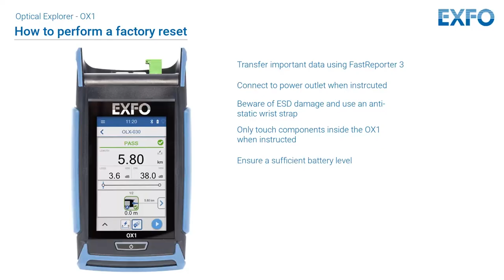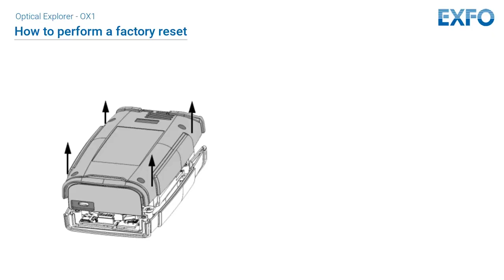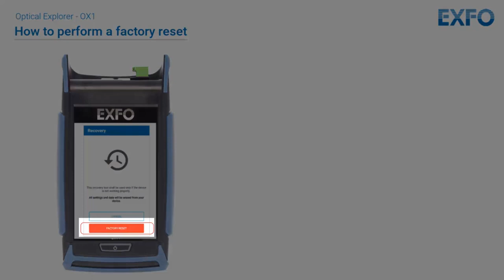Factory Reset your Optical Explorer OX1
Choose a model below for more product information and pricing!

Learn how to perform a recovery on your optical explorer when it starts misbehaving. Follow this step-by-step guide carefully to ensure a successful recovery. Remember, once started, the recovery operation cannot be cancelled, and any data not transferred will be permanently lost. Watch now to discover how to safely recover your unit and avoid potential damage.